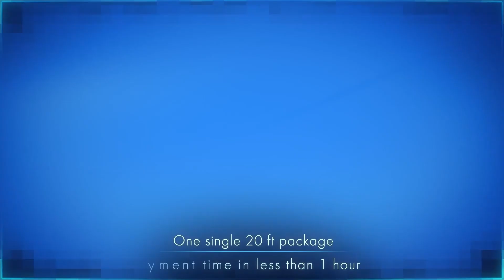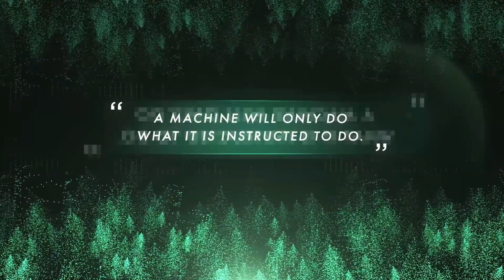Dutch Defense Ministry Deploys Groundmaster400a Radar System!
A new radar system has been deployed in Nieuw Milligen to monitor the airspace above the Netherlands. The Groundmaster400a, manufactured by Thales, will perform tasks until the new SMART-L-radar station in Herwijnen becomes operational.